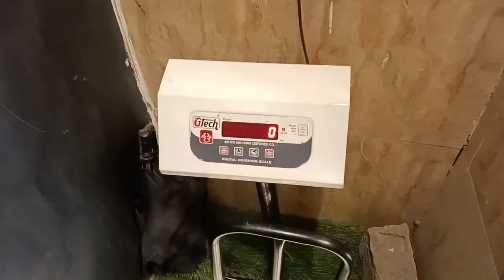Aaj se Transformation shuru weight loss ki(Vlog 10)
Keep watching Thankyou 🤠🙏

My Insta I'd please visit here
I'm on Instagram as @shubhamsharma4048. Install the app to follow my photos and videos.